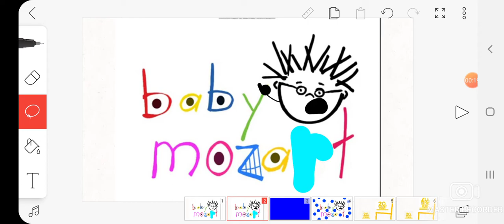Baby mozart logo bloopers 2 take 85 the R is overflated